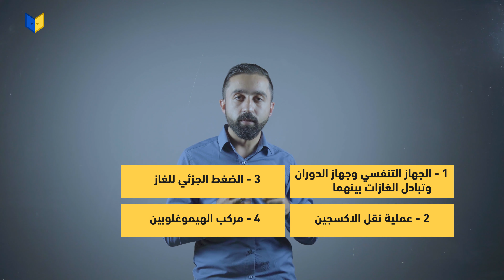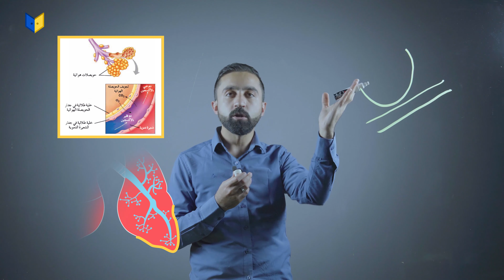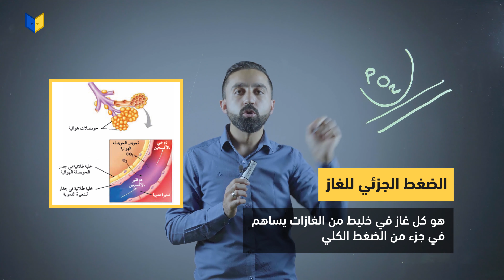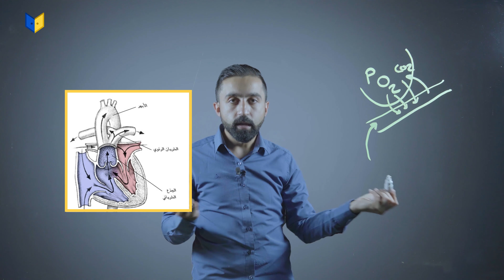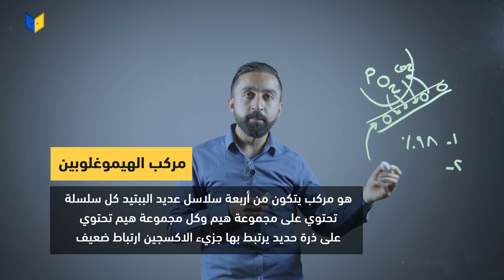أحياء توجيهي علمي - نقل الاكسجين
أحياء توجيهي علمي
نقل الغازات واليه عمل الكلية والاستجابة المناعية - تبادل الغازات ونقلها - نقل الاكسجين
(الفصل الثاني الوحدة الثانية)

تعلم الأحياء مع الأستاذ عبدالله السالم على منصة أبواب